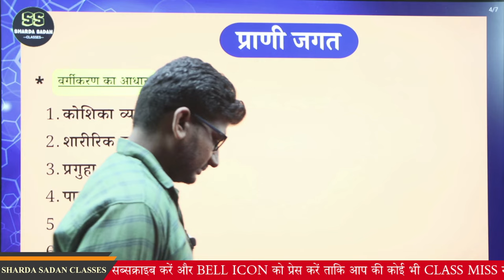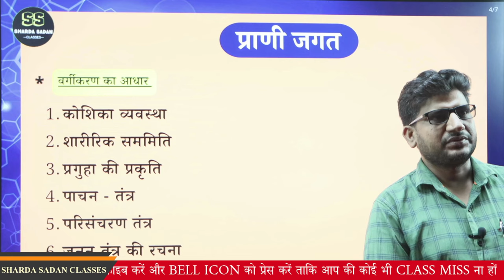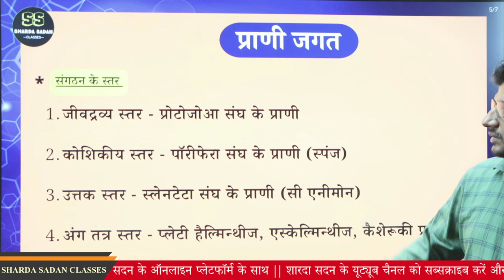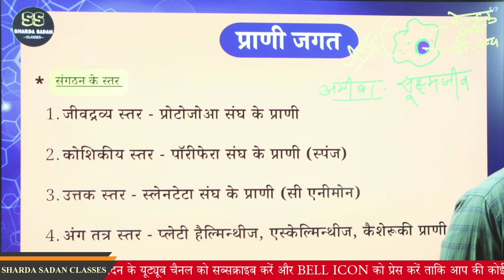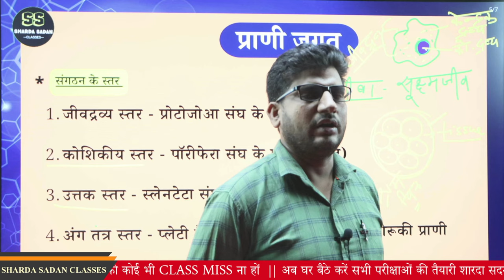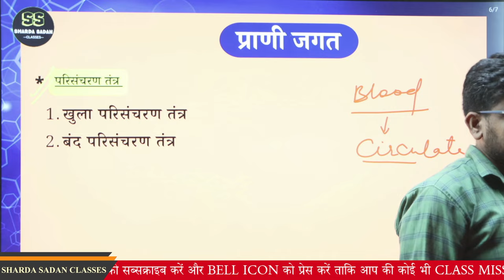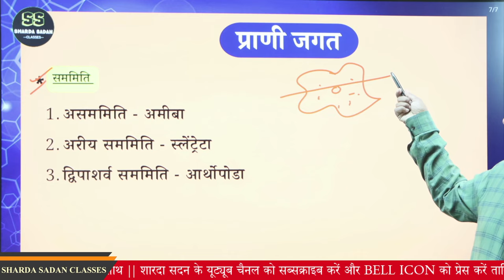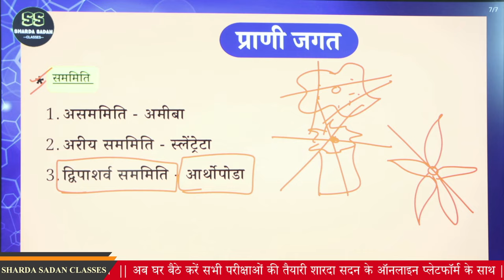प्राणी जगत| PART - 5| BY Rakesh Ji Sir